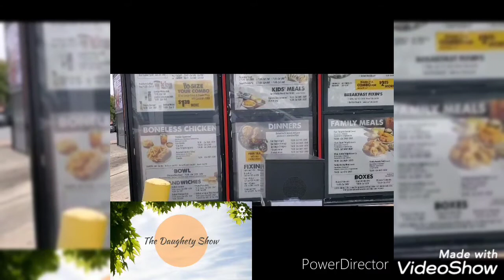Party and 1st day of school, The Daughety Show episode 12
Bojangles, Broken, Aint nobody got feed, party, reface, 1st day of school, family fued,